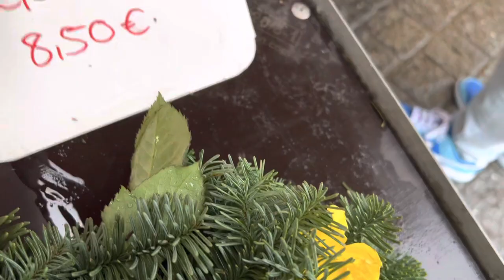Almanyada pazarlar nasıl olur?neler var? Fiyatları nasıl?vlog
Almanyada bir pazar gezisi neler var fiyatlar nasıl kanalımda videolar mevcuttur iyi izlemeler